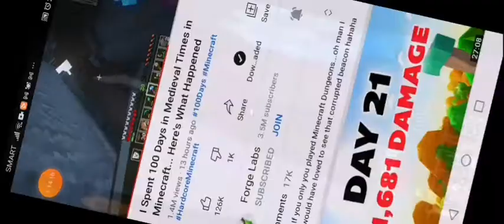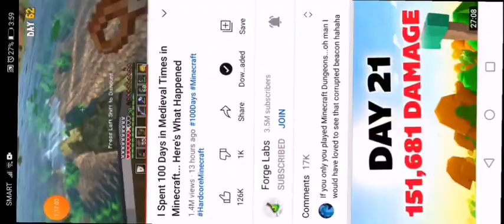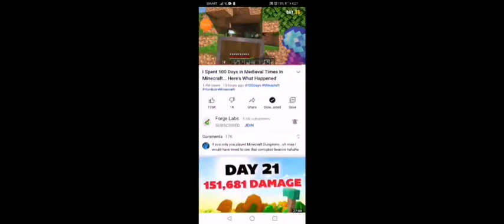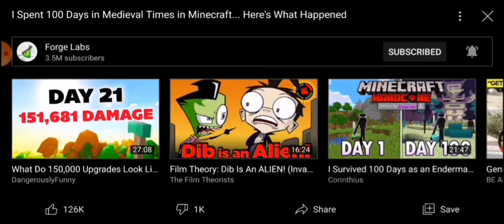Reacting to forge labs